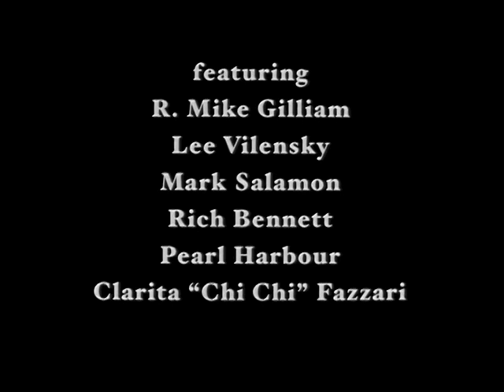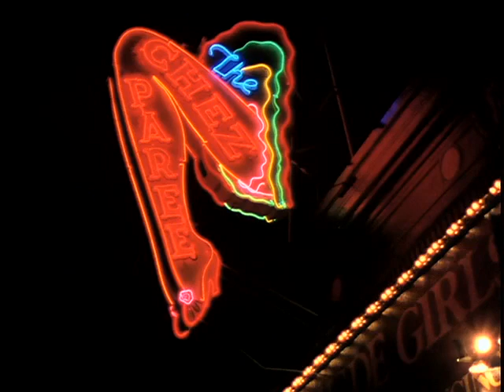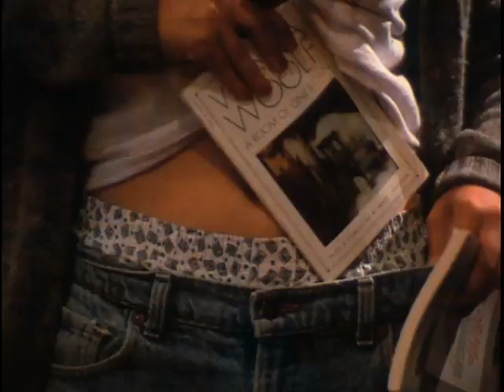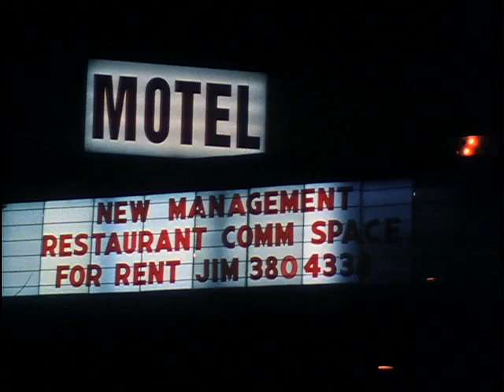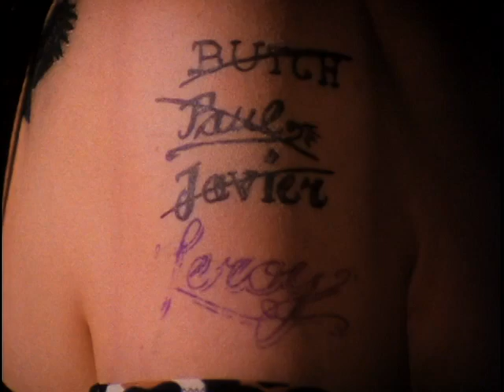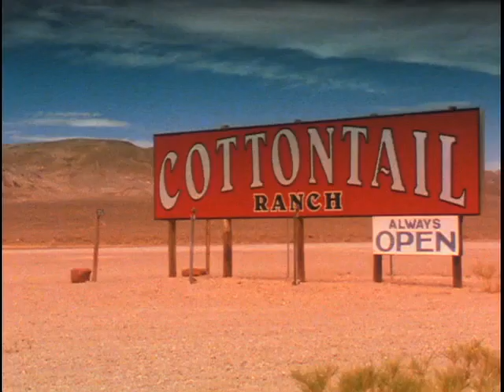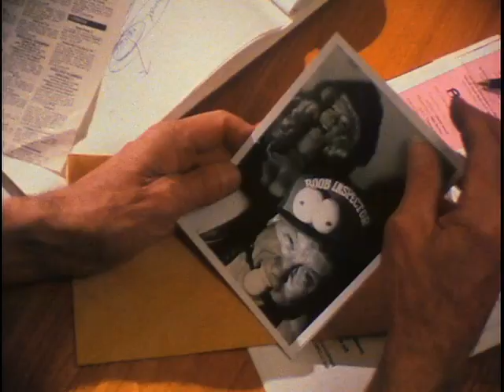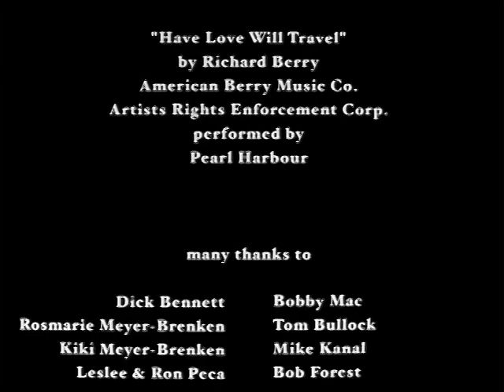Love Will Travel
Written Directed and Produced by Teddi Dean Bennett
Produced by Tanja Nixx, Rich Bennett and Teddi Dean Bennett
Cinematography Jolin Wu
Soundtrack Jonathan Segel
Editor Kirk Goldberg

English and German
Running Time:1:39

Love Will Travel: A Road Fable

Having escaped from Hamburg with her young sister after a family tragedy, Lena (Tanja Nixx) works at a strip club in San Francisco’s Tenderloin district 13 years later and still takes care of now-teen Katrin (Katheryn Gilbert). Lena’s boy friend Levon (Johnny Goetchius) brings in nickels playing honky-tonk piano in a bar, but soon, trio’s desperate lives send them on the road. The virtual ghost town they decamp in is the kind of archly conceived village that exists only in indie movies, populated by friendly old coots, irritating dog-catchers and burly bikers.